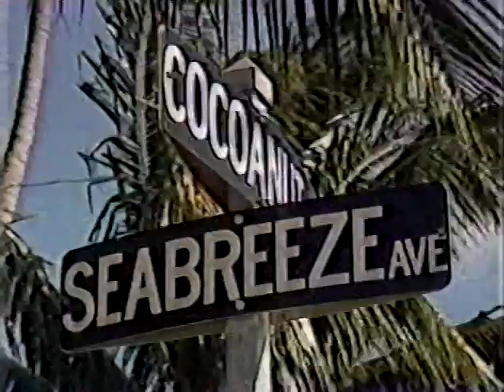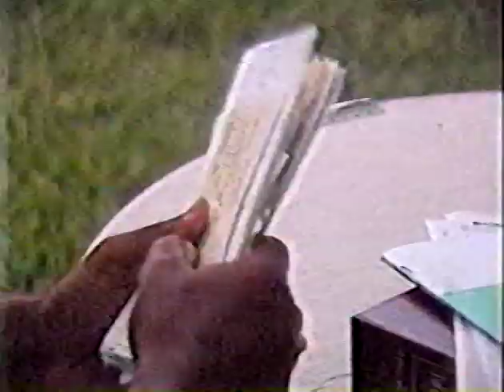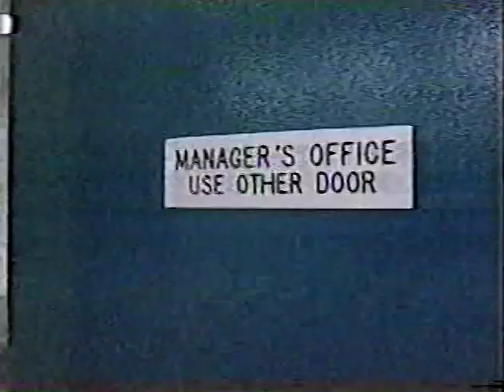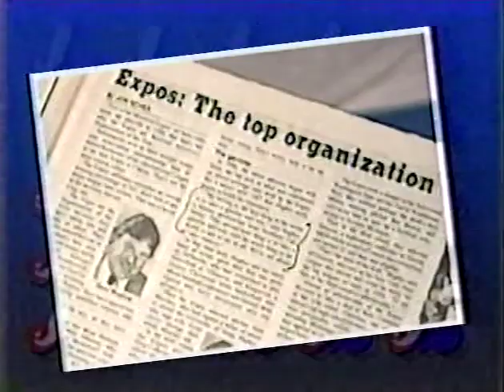Montreal Expos Next generation 1988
Retrospective of 1988 season of the Montreal Expos.  Narrated by Dave Van Horne.  Aired on CFCF.  Some audio removed due to copyrights on songs used in the original material.